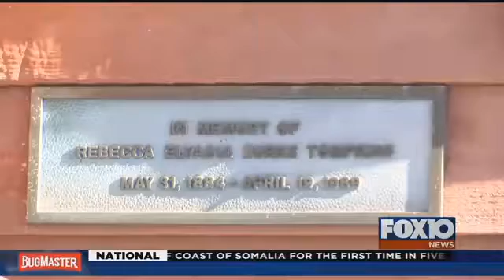Little Red Schoolhouse makes its move